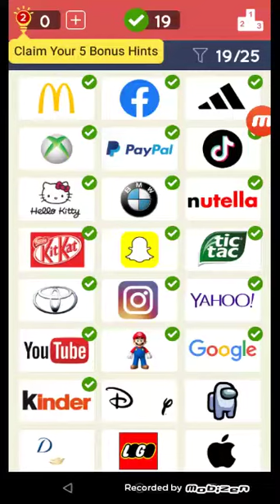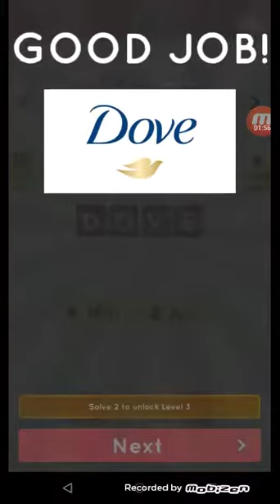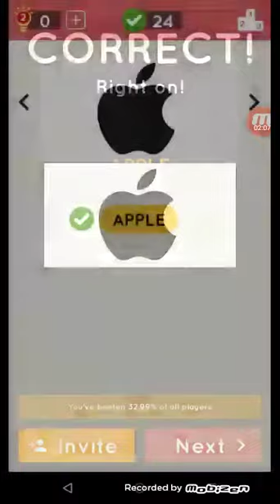logo quiz part 1